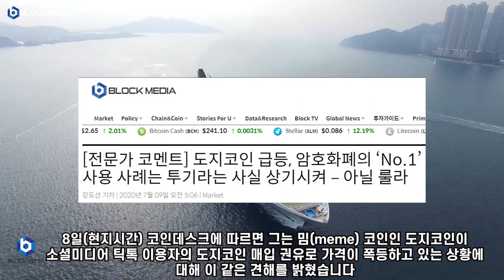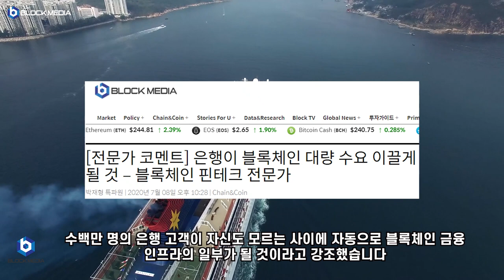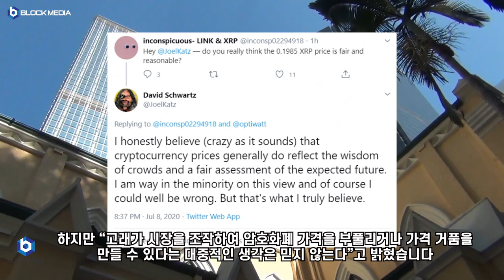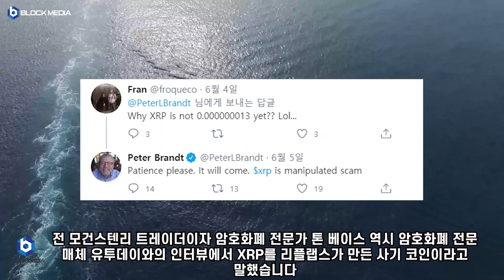[데일리 블록미디어]리플 가격이 0.2 달러를 넘지 못하는 이유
BTC : 1HFNQUv4wguCkfwvwJw58PC7253tjjrHTY
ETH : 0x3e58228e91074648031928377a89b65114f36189